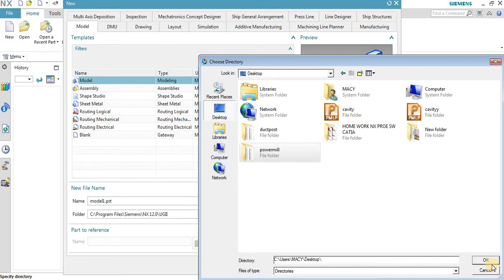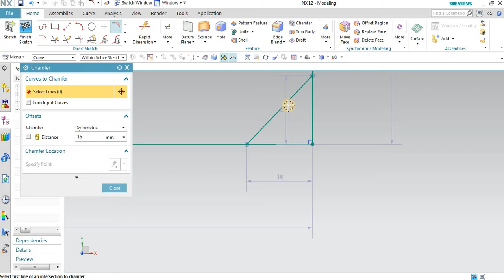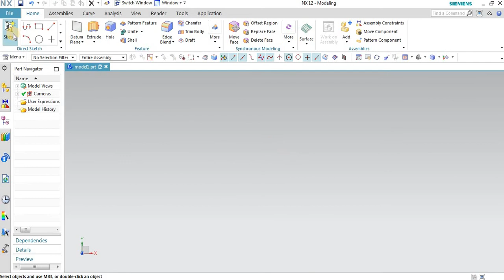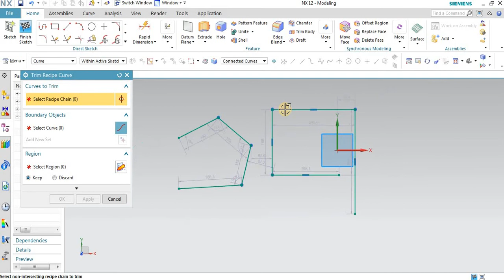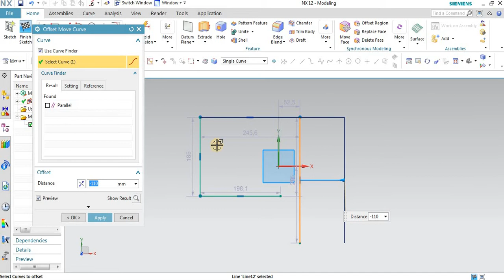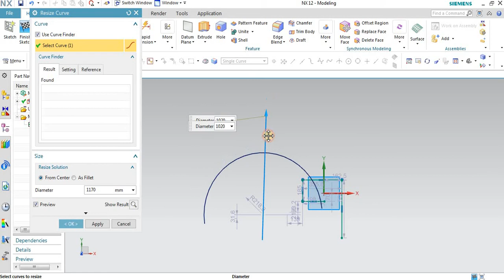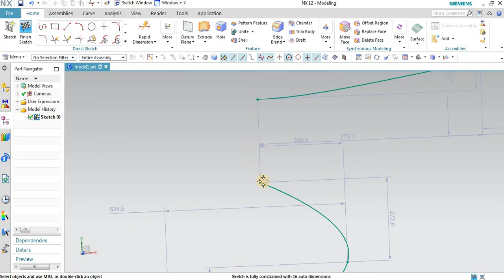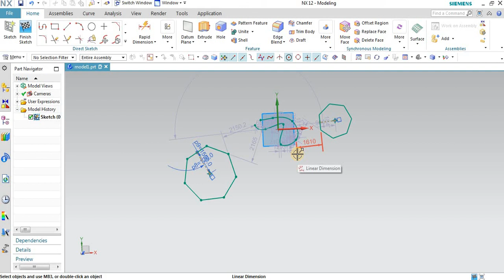Vmc programming || UG NX CAD - मैं डिज़ाइन कैसे बनाते हैं VIDEO -2 NX CAD TUTORIALS -NX 12 LATEST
ANDROID APP SIGMA YOUTH ENGINEERS ACADEMY